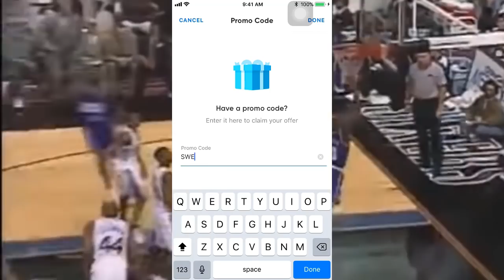Where Are They Now? VIN BAKER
Shoutout to SeatGeek for sponsoring the video, use code SWEATT and get $20 back on your first order!

Vin Baker was on the path to a great NBA career but things changed when he got addicted to alcohol. Check out where he is now!